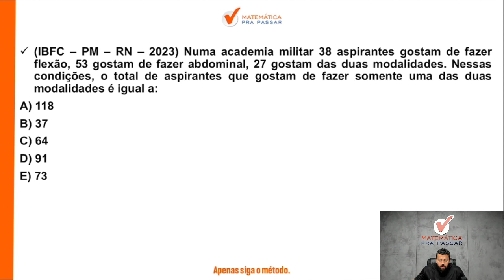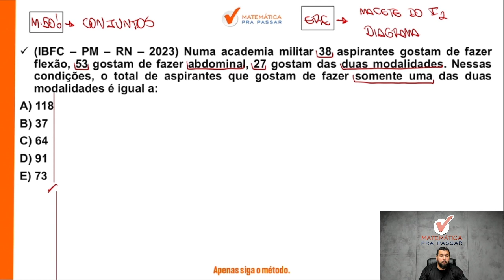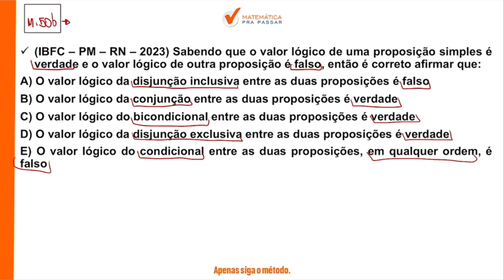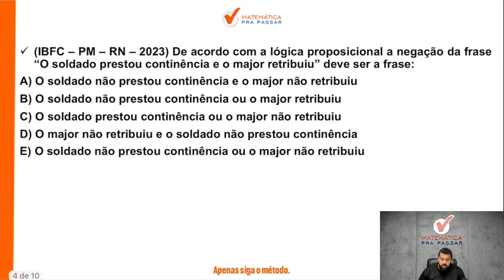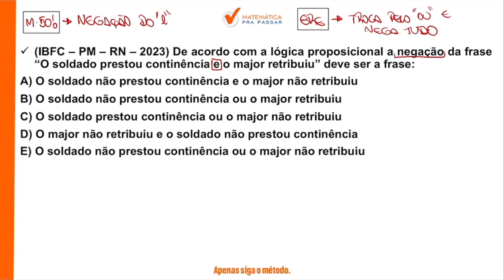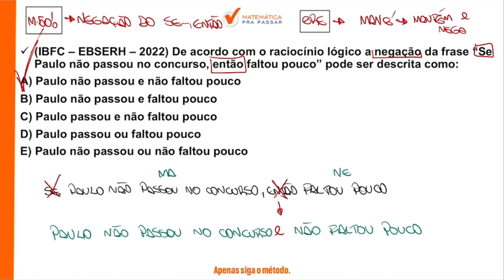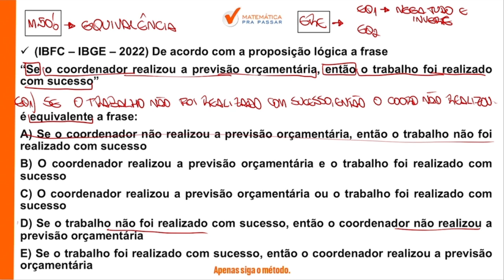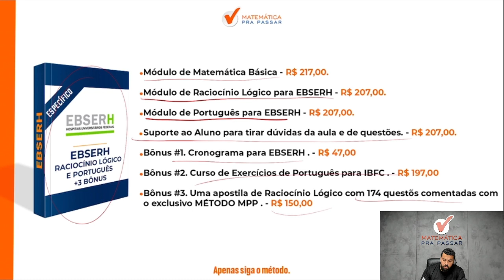Concurso EBSERH | Como dominar o Raciocínio Lógico em tempo recorde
Fala , futuro Aprovado.  Vou te fazer uma pergunta:

Você sabe Raciocínio Lógico para o concurso EBSERH?

Então você precisa aprender a estudar Raciocínio Lógico para EBSERH da Forma Correta . Nesse vídeo , nosso professor, Renato Oliveira , mostra o Raciocínio Lógico para o concurso EBSERH de forma Rápida e Simples .

Você terá um passo a passo para saber o que é cobrado na prova da EBSERH.

Agora basta dar o play no vídeo e aprender com o Método MPP Concurso EBSERH | Como dominar o Raciocínio Lógico em tempo recorde